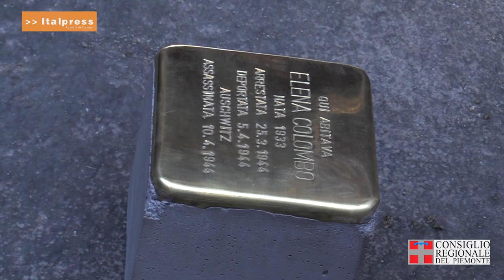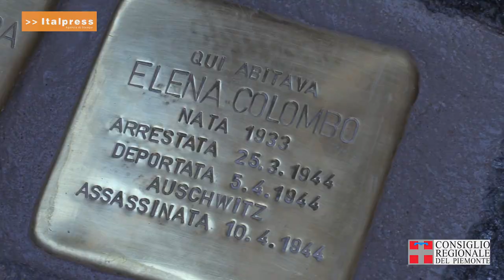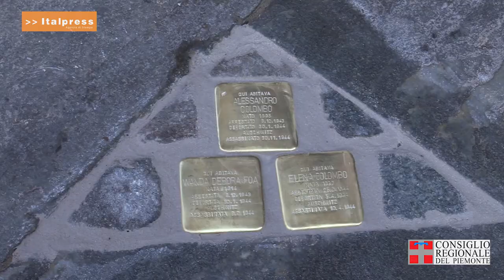A Torino nuove pietre d'inciampo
Utilizzare l’arte come strumento per non dimenticare. È l’intento delle pietre d’inciampo, le piccole targhe dell’artista tedesco Guten Demning ideate per ricordare le vittime del nazifascismo. Ad oggi il progetto ha portato a Torino 114 pietre: le ultime, quelle in via Piazzi 3 sono state dedicate alla famiglia Colombo.